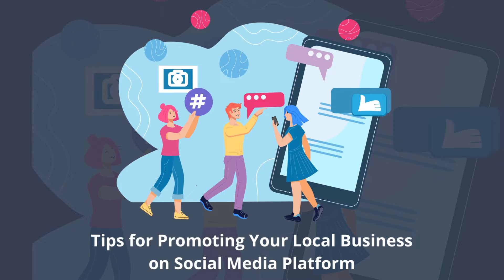Tips For Promoting Your Local Business On Social Media Platforms | Dazonn Technologies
Social media marketing is an online marketing strategy that employs diverse social media platforms. Dazonn Technologies, a social media marketing company based in the United States, shares valuable content and participates in online discussions to help build brands, increase sales, and drive website traffic. Our expertise can assist you in expanding your business online to achieve your marketing and branding objectives.